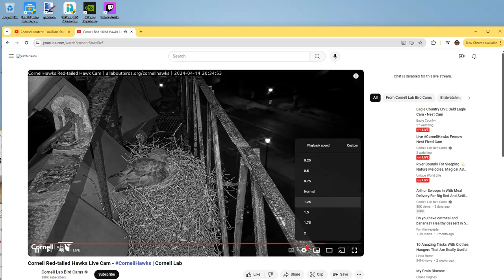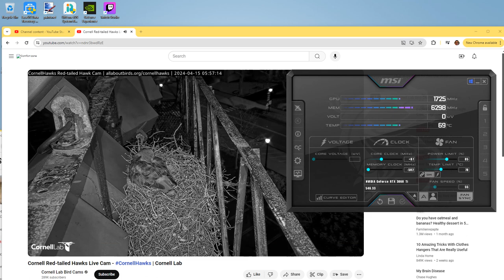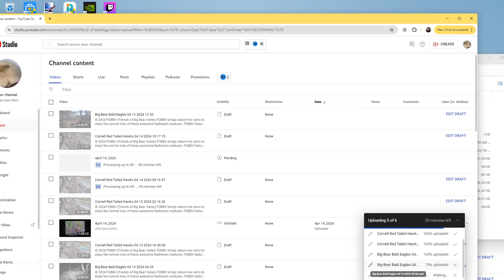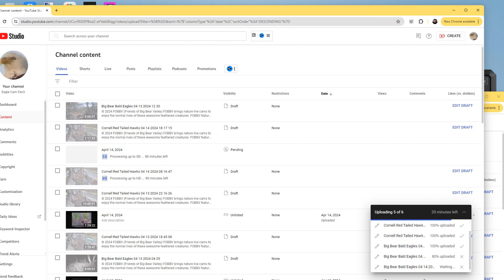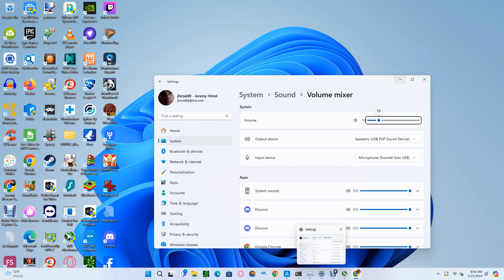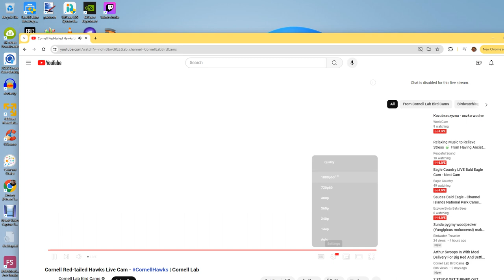Cornell Red Tailed Hawks 04/14/2024 21:52